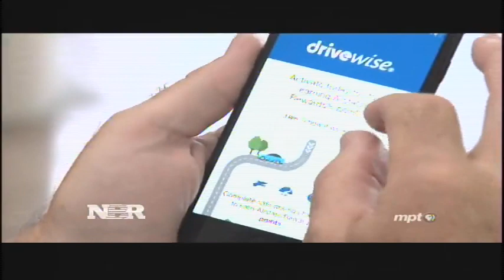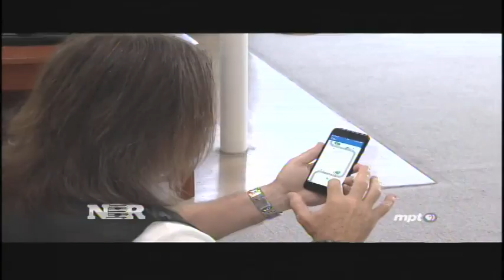Big "I" in the News: Usage-Based Auto Insurance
Chris Boggs, Big "I" Virtual University Executive Director, is featured in a CNBC/"Nightly Business Report" piece on the growth and outlook for usage-based auto insurance apps and devices.